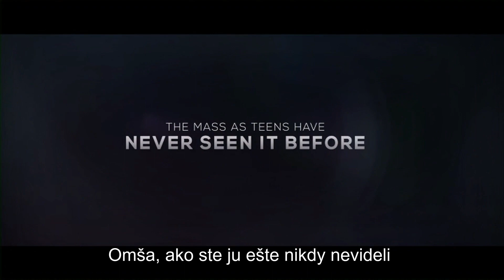Kurz o sv. omši - upútavka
Katolícka spoločnosť Ascension Press, autor interaktívneho kurzu pre birmovancov - Vyvolený - ponúka aj kurz zameraný na spoznávanie svätej omše. Vo Farnosti Dobrého pastiera sme si kúpili materiály k tomuto kurzu a pripravujeme jeho slovenský preklad, aby sme ho mohli ponúknuť aj veriacim našej farnosti.

Kurz pozostáva z piatich stretnutí, v rámci ktorých budete môcť vidieť pútavé videá, zamyslieť sa nad podnetnými otázkami a diskutovať v skupinke priateľov, známych, či vlastnej rodiny. Kurz je primárne zameraný na tínedžerov, ale sme presvedčení, že jeho obsah môže byť obohacujúci pre všetky vekové kategórie.

Zatiaľ vám ponúkame malú ochutnávku toho, na čo sa môžete tešiť, ak sa rozhodnete kurzu zúčastniť.